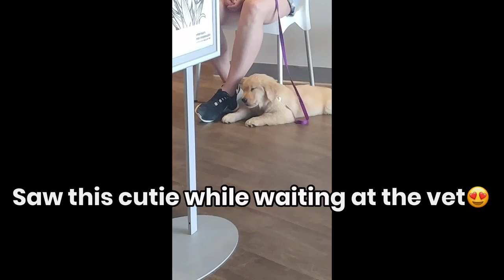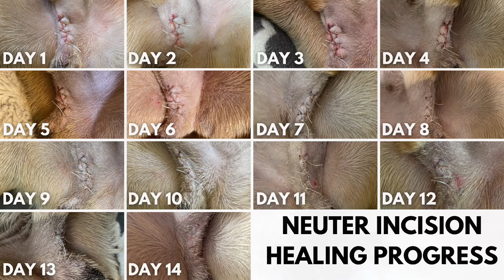DOG GETTING NEUTERED VLOG | What To Expect When Your Dog Gets Fixed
My French Bulldog Teddy got neutered! He got his neuter surgery at 10 months old. We had a neuter contract with the breeder which is very common from reputable breeders where we live. For those who do not agree with spaying/neutering a dog, please be respectful and understanding.

I made this video hoping it will help prepare other dog parents by knowing what to expect when your dog gets spayed or neutered. I honestly was very nervous about my puppy going into surgery and I sincerely hope this video will be helpful. In this video you will see the preparation before neuter surgery, what happened the day of surgery and the entire recovery process until the stitches were removed 14 days after surgery. Finally, seeing him finally be free, run and play after 2 weeks of trying to keep him calm!

The advices in this video are based on what my vet told me to do and some research I made. Always consult your veterinarian if you have any questions regarding your dog’s health.

🐶SURGERY MUST-HAVES
RECOVERY PAJAMA
COMFY CONE
RECOVERY CONDO
DOG PLAYPEN
YAK CHEWS
INTERACTIVE TOYS

⏱TIME CARDS
0:00 Dog getting neutered vlog
0:05 The day before surgery/preparation
0:24 Surgery recovery must-haves
0:51 The day of surgery
6:56 Day 1 after surgery
8:41 Day 2 after surgery
9:50 Day 3 after surgery
10:43 Day 4 after surgery
11:22 Day 5 after surgery
11:48 Day 7 after surgery
12:18 Day 10 after surgery
12:34 Day 14 after surgery- going to the vet to get his stitches removed!
13:23 Neuter incision healing progress pictures
13:33 FREEDOM! Finally playing and fully recovered

If you enjoyed this video, subscroob and gib a paws up!🤩

🐾Meet Muffin and Teddy the funny French Bulldogs and Arthur the cute bunny.